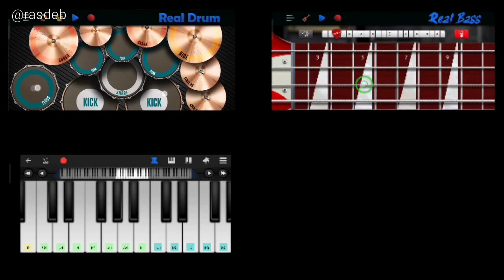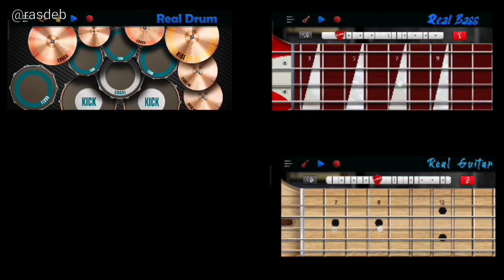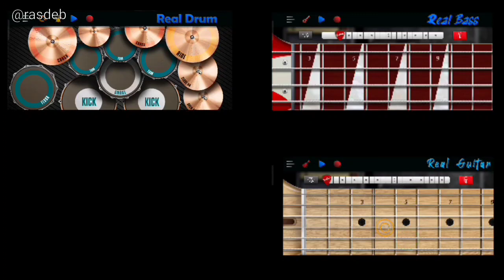New Scream - Turnover (Cover)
bruh I just can't stop listening to them lately